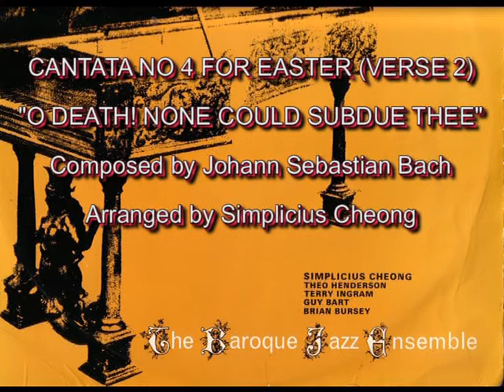THE BAROQUE JAZZ ENSEMBLE Complete LP from EMI Parlophone PMCO 7531 (1966).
Here are the pieces from the  Long-Playing Album 'THE BAROQUE JAZZ ENSEMBLE" recorded by EMI on Parlophone PMCO 7531 in 1965 and released in 1966. The tunes are : Autumn Leaves (Joseph Kosman),
Spiritual Blues (Simplicius Cheong), All The Things You Are (Jerome Kern),
Cantata No 4 Verse 2, 'O Death! None Could Subdue Thee' (J.S. Bach),
Bossa Nova Digs Bach (Simplicius Cheong), You And the Night And The Music (Arthur Schwartz), and Blue Bach (Simplicius Cheong). The members of the BJE are Simplicius Cheong (piano), Theo Henderson (flute), Terry Ingram (vibraphone), Brian Bursey (bass), and Guy Bart (drums).